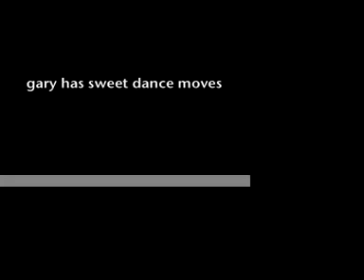watch this so sexy and hot !!!!!!!!!!!!!!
hole lot of dumb shit